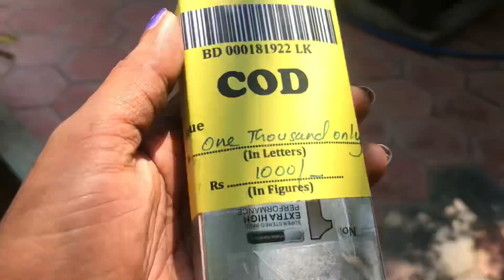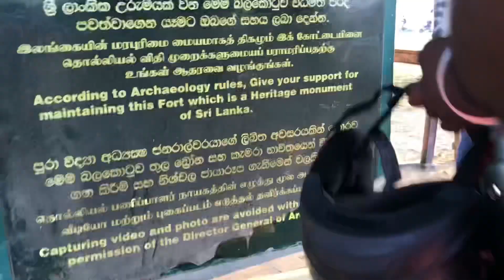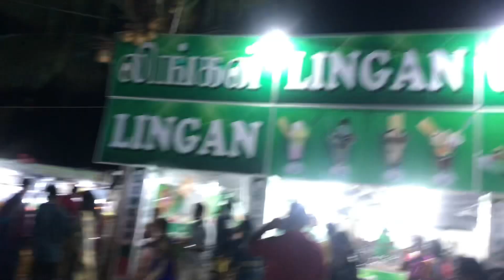New year Makeup Look & Outing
Hi Guys❤️
Here Srikarthy Vlogs👩‍❤️‍👨
My channel is all about
*Makeup
*Lifestyle
*Travel
*Couple's contents

Love U All❤️Thankyou🙏